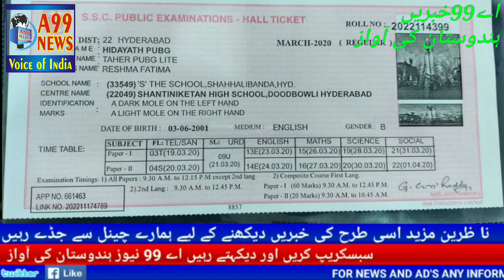Hidayat PUBG S/o Taher PUBG 10th ke Hall ticket par naam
* Slug SSC PUBG hall ticket. *

  The student's name on the hall ticket was printed as "Hiya Dayat Pub Ji" instead of Hidayat.

 Student family members clashed with school owners over fears of tomorrow's 10th exam ...
  Event at Shanti Niketan School in Doodh Bauli.

 Byte.Deputy district education officer bahadurpura zone.v.v.venugopal chari